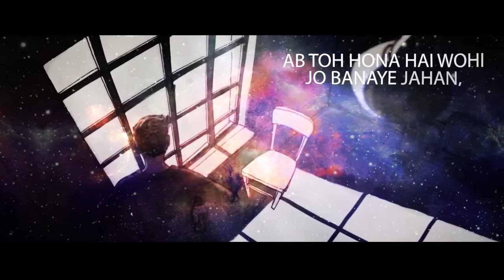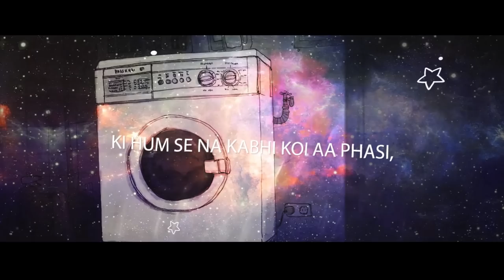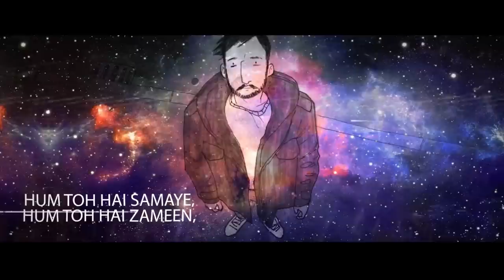Hum Toh Udd Gaye (Lofi Remake) - @ritvizji ft @SICKVED | Wait for the Drop 🌠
Hey folks!
I am Midnight.
I carefully handpick the most soothing lofi and reverbed songs, and curate them right here to give you the comfort/relaxation/calm you need, scratch that, DESERVE!

Whether youre sick of your monotonous routine at work, tired of flipping through your course books, heartbroken or simply low-in-spirits, don't fret and hop on! Sit back, put on your headphones, and revel in these utterly relaxing tracks that will instantly get the stress monkey off your back! Trust me, you'll thank me later!

🌃 Wanna be part of the community?

The world around us is at war, and there's hatred, intolerance, lynchings, all around. In such a scenario, even the minutest of your efforts can help someone get rid of their worries, which is precisely what we aim at doing.

Buymeacoffee.com/Midnightvibes
UPI [ Google pay / paytm ] : Midnight@icici

Love and Sukoon 💜

👀 If you are an artist/record label and wish for your track or artwork to be removed please let me know by contacting me on my email and it will be removed usually within 48-72 hours of your message with no hassle. Hey folks!
I am Midnight.

Love and Sukoon 💜

👀 If you are an artist/record label and wish for your track or artwork to be removed please let me know by contacting me on my email and it will be removed usually within 48-72 hours of your message with no hassle. 🎧Indian Lofi Chill Mix🎧

Hey folks!
I am Midnight.
I carefully handpick the most soothing lofi and slow reverbed songs, and curate them right here to give you the comfort/relaxation/calm you need, scratch that, DESERVE!

Whether you're sick of your monotonous routine at work, tired of flipping through your course books, heartbroken or simply low-in-spirits, don't fret and hop on! Sit back, put on your headphones, and revel in these utterly relaxing tracks that will instantly get the stress monkey off your back! Trust me, you'll thank me later!